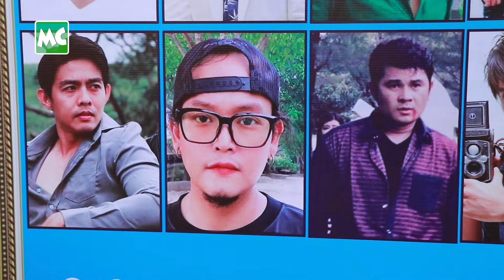အရင်ခေတ် မင်းသားတွေက Original အမိုက်စားတွေပါ ’ မိုးယံဇွန်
‘ကျနော်တို့ ခေတ်တုန်းက သရုပ်ဆောင် ဝါသနာပါပြီး ရူးသွပ်ခဲ့ကြတဲ့ လူတွေက အရမ်း ချောကြတယ်။ Original အမိုက်စားတွေပါ။ ဒီဘက်ခေတ် မင်းသားတွေကတော့ ပြင်ဆင်ထားကြပြီး အကုန်လုံးကလည်း တစ်ရုပ်တည်း ဖြစ်နေကြတယ်’ လို့ ပြောလာတဲ့ မိုးယံဇွန်၊ သာထက်၊ စားဘဲရီး တို့နှင့် ခဏတာ။